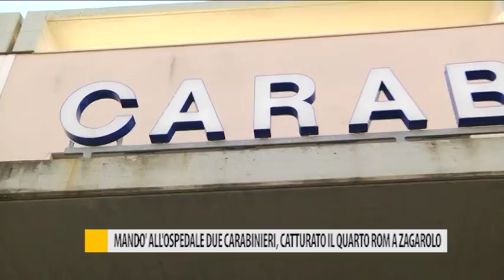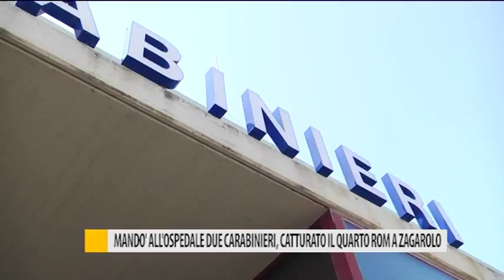Manda all'ospedale due Carabinieri, catturato il quarto rom a Zagarolo